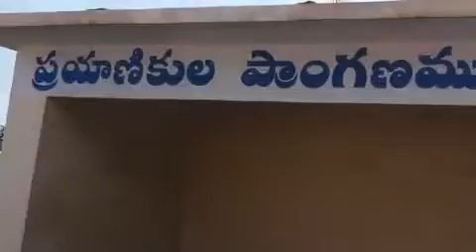NAndiwanaparthy Junction Video